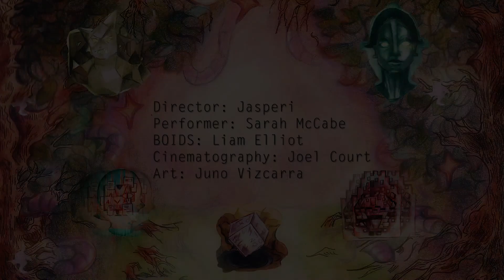Real Fake Birds